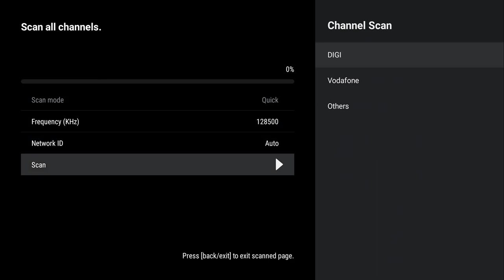KIVI GATV 11 (operator identified) - Automatic Digital Terrestrial TV (DVB-С) Setup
The process of automatically searching for digital cable TV (DVB-С) channels when operator identified on KIVI TV running Google Android TV 11